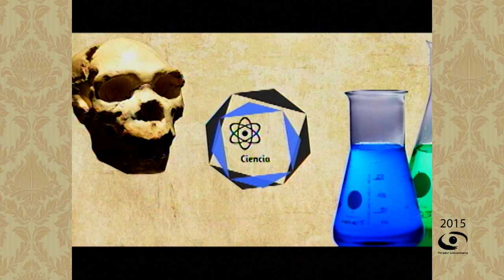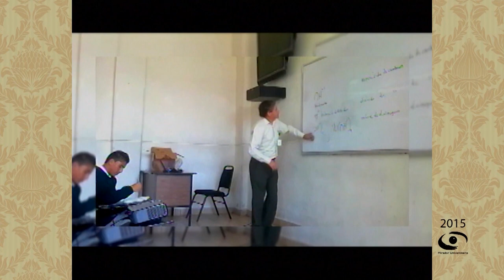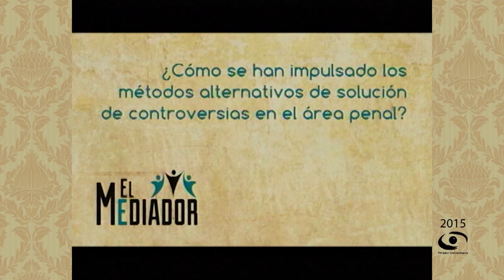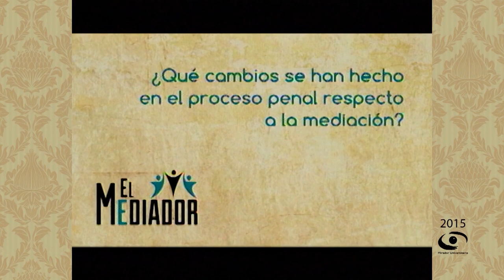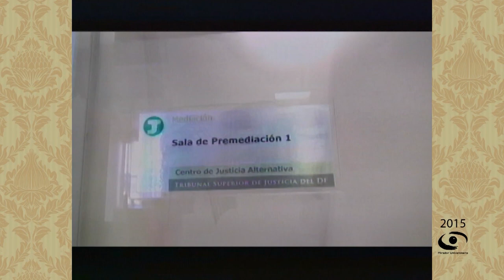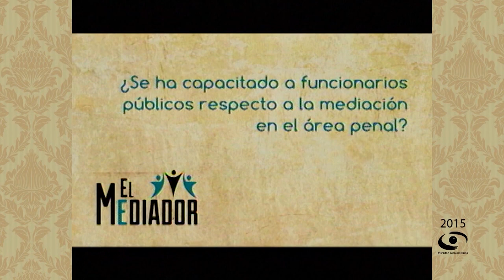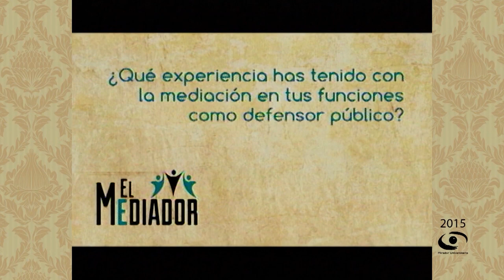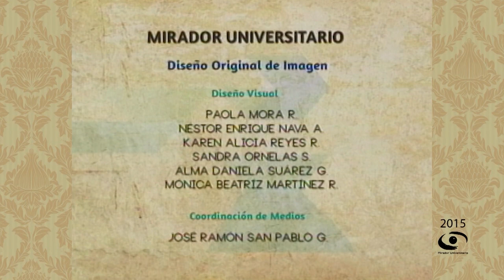05.- La mediación en materia penal y justicia para adolescentes | El Mediador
Les presentamos el programa: “La mediación en materia penal y justicia para adolescentes" de la Serie "El Mediador". Coproducción con el Programa de Posgrado en Derecho transmitido en 2015.

Conducción: Lic. Paola J. Ontiveros Vázquez

Participantes: Lic. Juan Julio Garza Chávez, Mtra. Ana María Hernández Sánchez

Coordinación Académica: Prof. Hugo Contreras Lamadrid

Realización: Mariana Cornejo G.

Postproducción: Xanat Espinosa R.

Switcher: Miriam Gallegos M.

Camarógrafos: Nancy Audelo M., Mayela C. Gómez T.

Operador de Audio: Rene Vega R.

Jefe de piso: Omar Aceves J.

Ingeniería: Fermín Flores B., Amado J. García S., Carlos Maldonado R.

Staff Mirador Universitario: Arturo Díaz M., Mayela C. Gómez T., Alejandra González A., Ariana Morales S., Mario Pereda S., Valeria Cruz S., Nancy Audelo M., Mariana Cornejo G., María Trejo R., Miguel Enciso S., Hilda Ramírez S., Marisela Correa A.